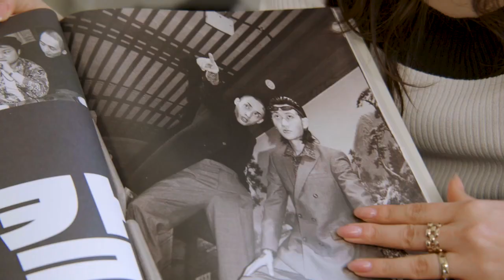On My Way | Shini Park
For the latest installment, we sat down with the London-based photographer and founder of visual arts book and platform Cubicle to discuss the early 2000s blogging era (yes, she did run a Christina Aguilera fan page), being influenced by TikTok, and her beauty must-haves for last minute Zoom calls.

Shini wears
Flush Balm in Stockholm
Shade Slick in Marrakech
Bronze Balm in Clay
Brow 1980 in Black